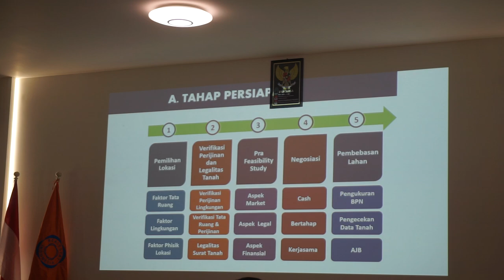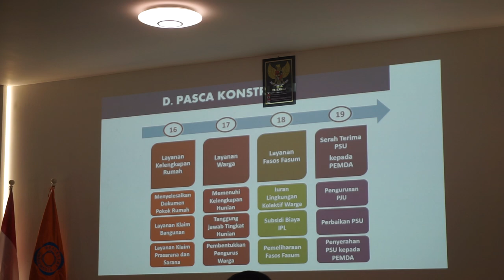TAHAP PERSIAPAN SEBELUM MEMULAI PROYEK DEVELOPER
Info Hub Tlp / Wa : 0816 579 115

Ruko CBD adalah salah satu kawasan Komersil di area sentul city, yg berlokasi bersebelahan langsung dengan 3000 Unit Apartemen Sentul tower (STA).
Dan tidak jauh dari Aeon mall terbesar se Asia Tengara, dan juga Kampus Trisakti Sentul city.

Luas bangunan    :  m2
Luas tanah           :  m2
Bentuk banguna  :  lantai
kamar mandi       :
Kamar Tidur        :
Air                         : PDAM
Area Parkir Luas
Harga : Milyar /nego !
(nego langsung dengan pemilik)

Beberapa pertimbangan membeli property dikawasan ini :
1.Akses Jalan

- Memiliki Akses Pintu Tol Sendiri (Pintu Tol Sentul City)
- Sarana Jalan yang lebar dikelilingi pemandangan alam yang indah
- Pastinya Bebas macet
- Adanya Progres jalur puncak 2
- Akan di bangun akses LRT dan stasiun LRT tahap 2

2.Fasilitas

- AEON Mall ( Mall Terbesar di Indonesia dengan luas kurang lebih 14 Hektar ) , Hypermart Bellanova, Giant Extra
- Sampoerna Academi
- Akan dibangun akses tol lansung dari Sentul City ke puncak
- RS EMC Sentul
- Campus Trisakti fakultas Ekonomi dan Bisnis
- Wisata Jungle Land, Kampung Kuliner Bondan Winarno, Pasar Ah poong Sentul, Eco Park
- Sentul Highlands Golf Club
- Taman Budaya Edutainment Centre
- SICC Sentul
- Hotel Harris, Wattana Hotel, Savana Hotel
- IBM Data Center
- Training Center BCA
- Sekolah Pelita Harapan,BPK Penabur Fajar Hidayah, Universitas Tazkia, dll

3.Nilai Investasi

- Dapat dipastikan harga Jual akan terus naik dari waktu ke waktu.
- Lokasi dekat Campus dan RS sangat potensi untuk di sewakan
- Untuk berbisnis Lokasi adalah obyek wisata dengan adanya JUNGLE LAND (spt Dufan )

Mengapa Anda harus membeli unit di Sentul City

- Akses tol langsung melalui tol Jagorawi (exit Sentul Selatan).
- Lokasi yang menyatu dengan alam dipadukan dengan keunggulan design bangunan yang elegan dan unik.
- Udara sejuk karena lokasi berada di dataran yang tinggi didesain dengan rancangan rumah modern dan exclusive.
- Proses pembangunan cepat
- Memiliki fasilitas penunjang yang sangat memadai dari sarana Pendidikan, Kesehatan, Ibadah, Wisata, Kuliner Dll.
- Berada dikota Mandiri yang berkembang.